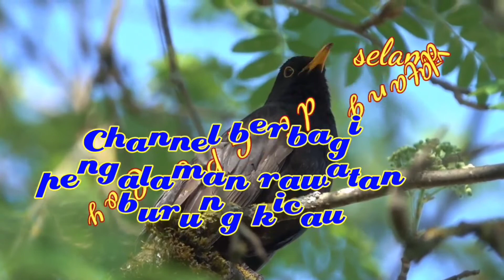perawatan harian pleci dakun dengan pakan racikan@Gpscoy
perawatan harian pleci dakun dengan pakan racikan‎@Gps coy